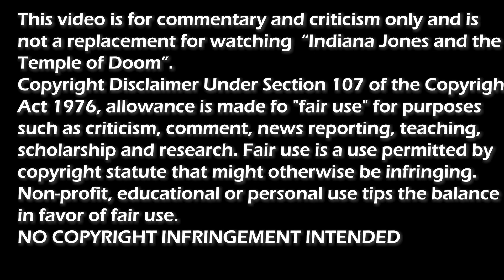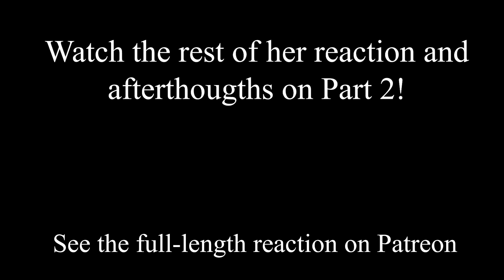First Time Watching - INDIANA JONES and the Temple of Doom - Girlfriend Reaction (1/2)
My girlfriend watches the Indiana Jones movies for the first time! This is her reaction to the first half of "Temple of Doom".

Copyright
This video is for commentary and criticism only and is not a replacement for watching "Indiana Jones and the Temple of Doom".